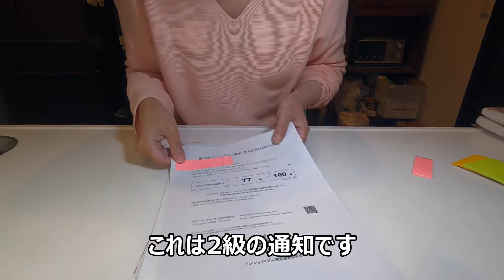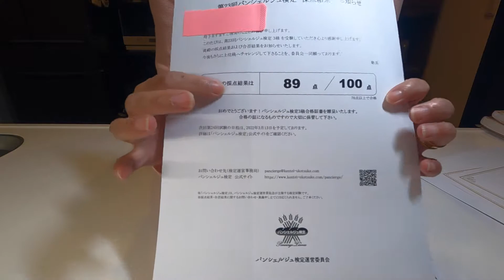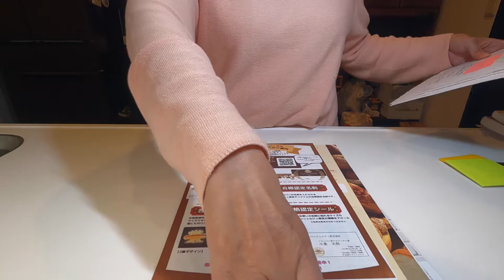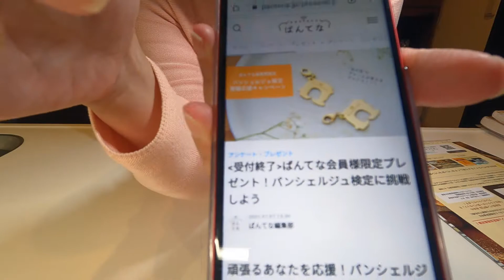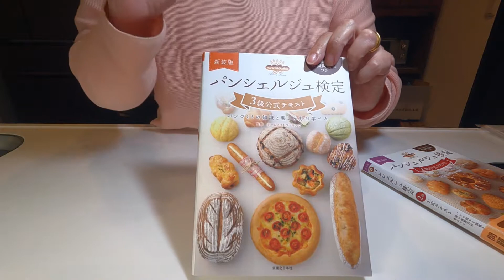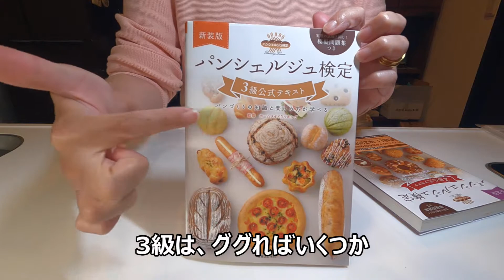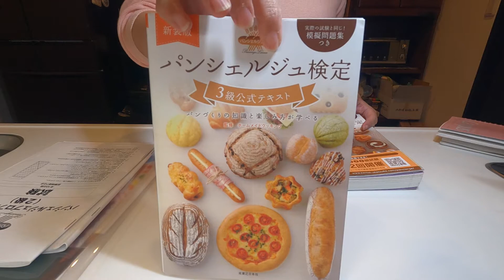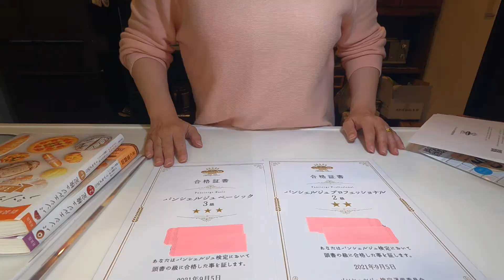第23回パンシェルジュ検定！合格発表！と試験を受けるあなたへ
2021年9月5日（日）第23回パンシェルジュ検定の「2級」「3級」を受験しました。
10月21日に合格発表通知の封書が届きました。
お待たせしました。いよいよ結果発表です！たおこは無事合格してるのか？
意味不明なグダグダ動画ですが、お暇なら最後までお付き合い下さい。